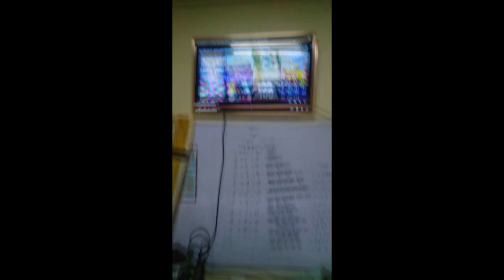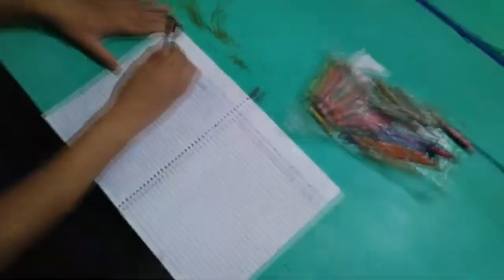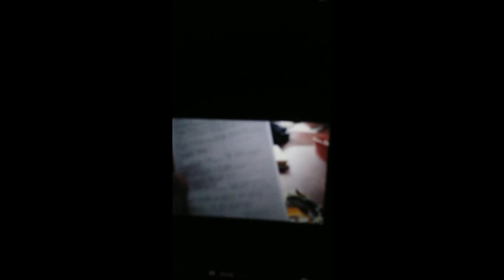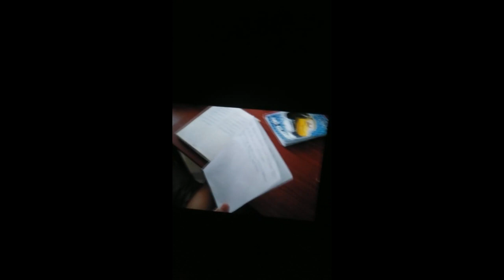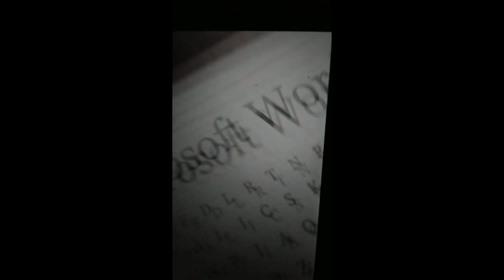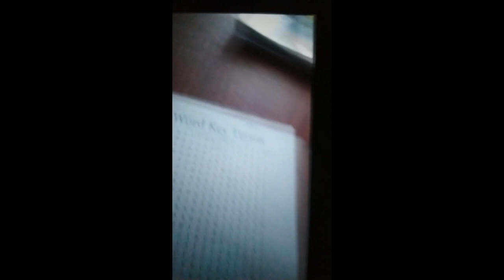School In The Moment Is Clark